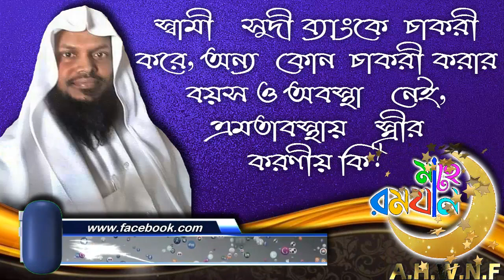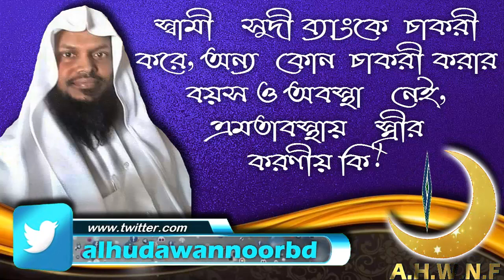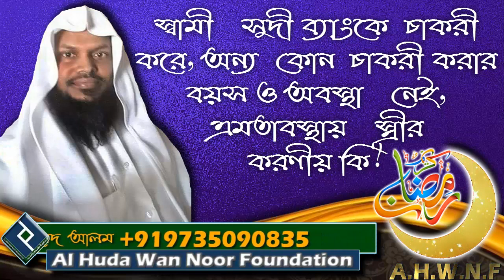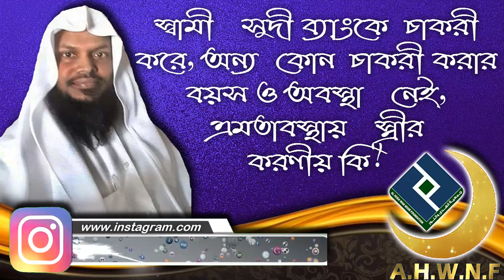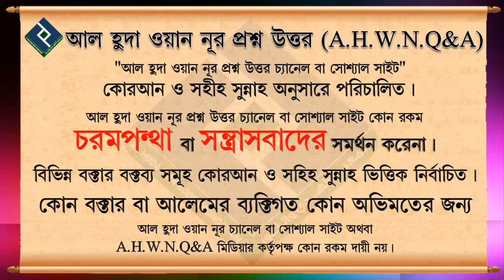স্বামী সুদী ব্যাংকে চাকরী করে, অন্য কোন চাকরী করার বয়স ও অবস্থা নেই, এমতাবস্থায় স্ত্রীর করণীয় কি ᴴᴰ